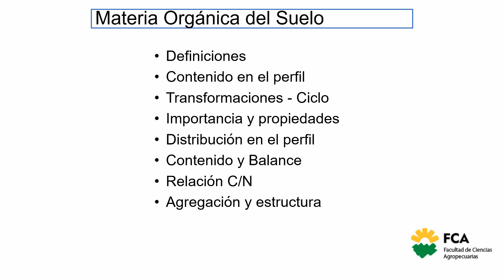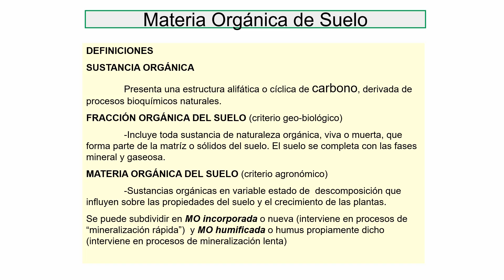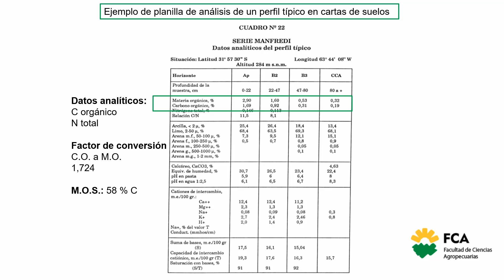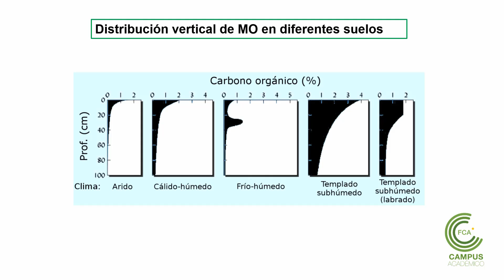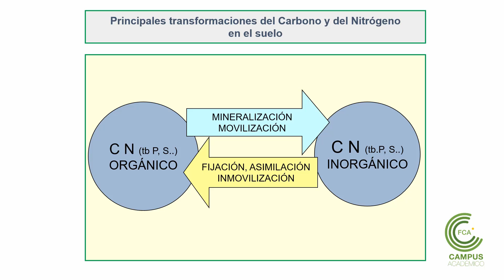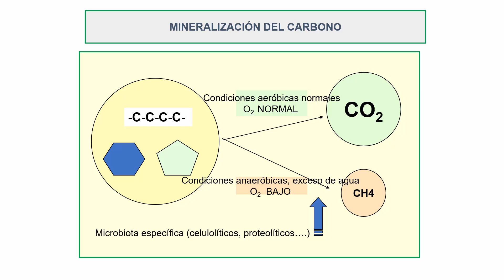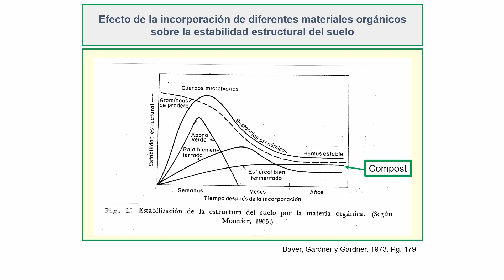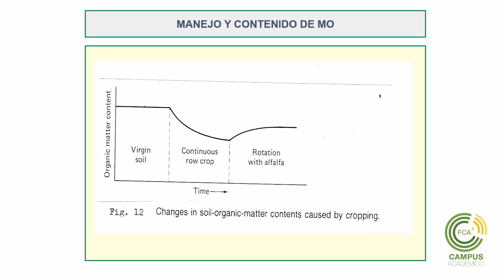Materia Orgánica del Suelo Parte 1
Asignatura: Edafología
Tema: Materia Orgánica del Suelo (Parte 1)
Docente: Ariel Ringuelet